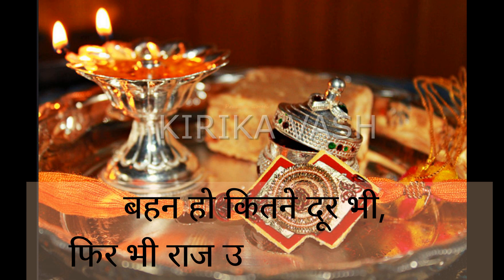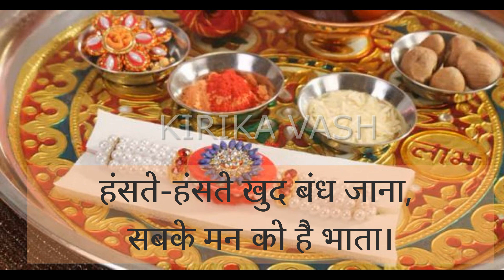Raksha Bandhan Poem for Sister रक्षाबंधन कविता bhai what's app status video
Important Links

रक्षाबंधन
raksha bandhan songs marathi,
raksha bandhan songs marwadi,
raksha bandhan songs malayalam,
raksha bandhan songs muskan singh,
raksha bandhan songs mp3 download,
raksha bandhan songs of yeh rishta kya kehlata hai,